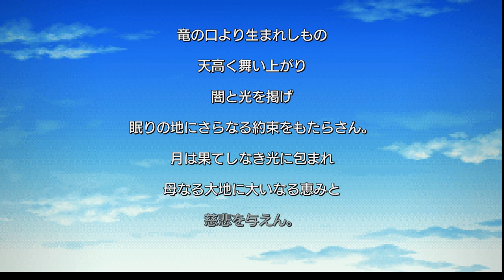【ファイナルファンタジーⅣ・本気のピクセルリマスター】＃５：最強の黒魔導士パロム・メテオを覚える・ミッション：暗黒騎士を倒す！